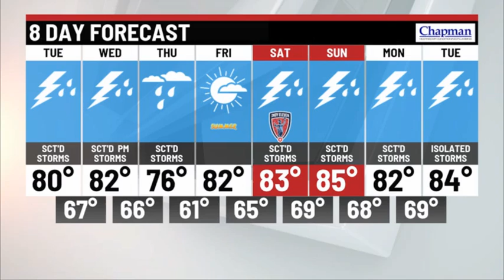Tuesday afternoon forecast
Meteorologist Marcus Bailey has your Tuesday afternoon forecast